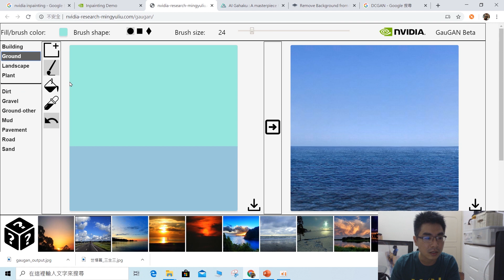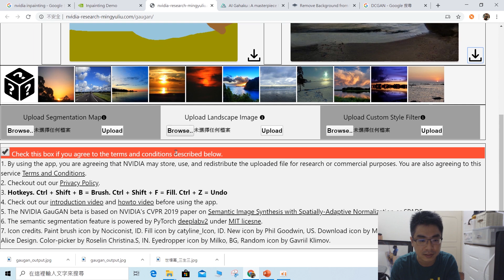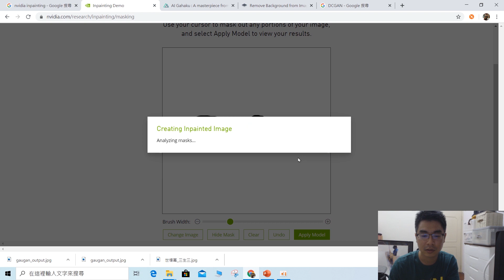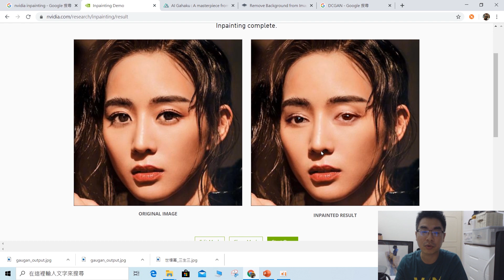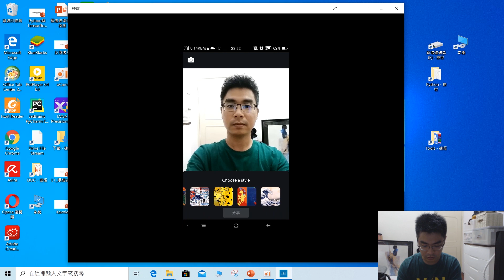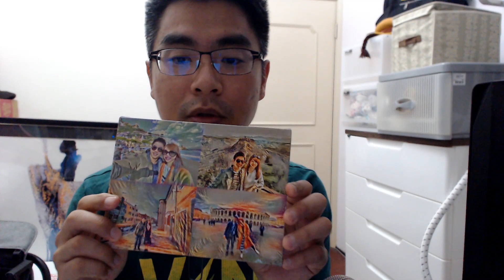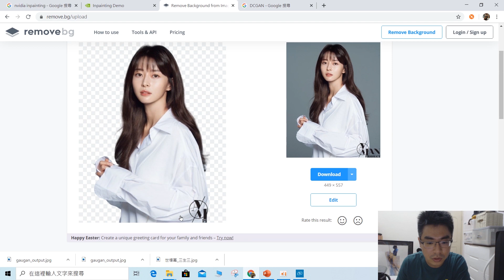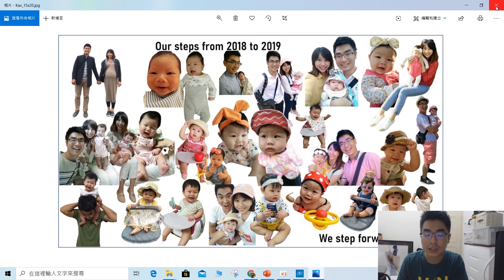人工智慧讓影像變得好好玩，介紹5個使用AI人工智慧玩轉影像的網站及APP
2014年由Ian Goodfellow發明了生成對抗網路(GAN)後，電腦繪圖及圖像應用打破了過去的想像，多樣性的發展讓人們感到驚嘆，這次的主題整理了5個很棒的圖像應用，一起來動手玩吧！